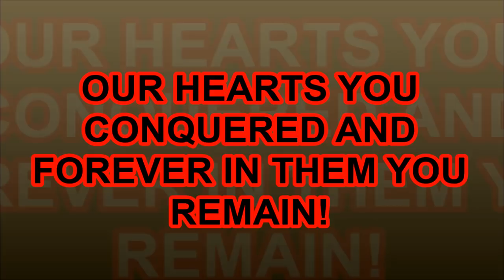Tomáš Jirsák - The Unforgettable